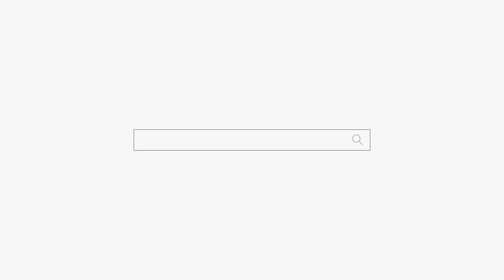아닌데... 헉 다 맞아요! 용군TV 소리당 (강남점집 부산점집 서울점집 유명한점집 용한점집)